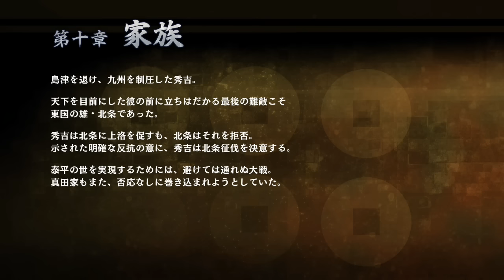[ 戦国無双 真田丸 実況 #11 ] シナリオ：第十章 " 家族 " 小田原征伐 松井田城の戦い～鉢形城の戦い～八王子城の戦い～忍城の戦い Sengoku Musou Sanadamaru#11